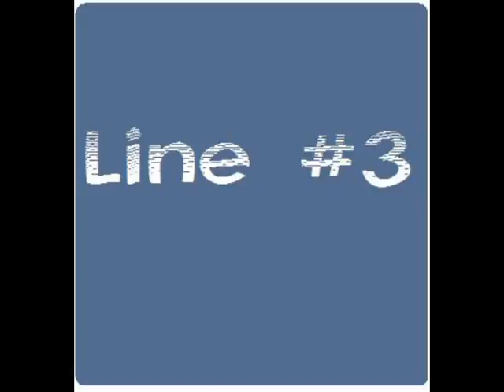My NHL Team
This is my NHL team for Boygenius88's contest.